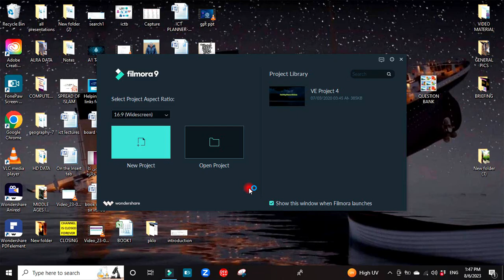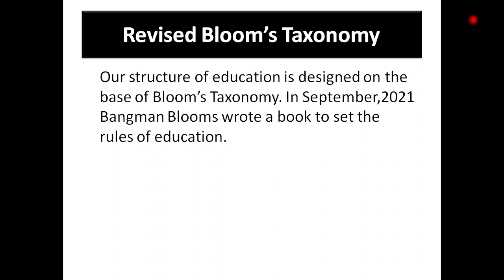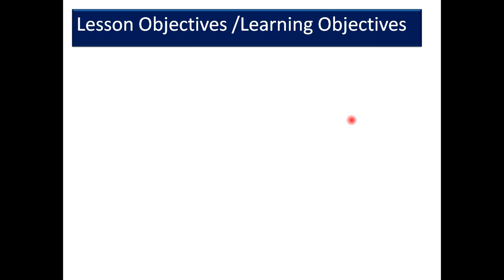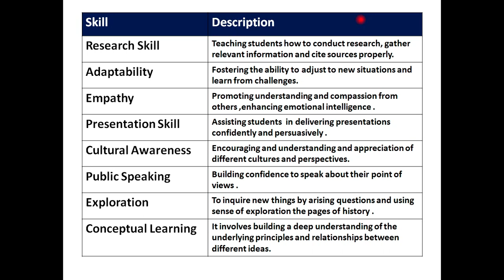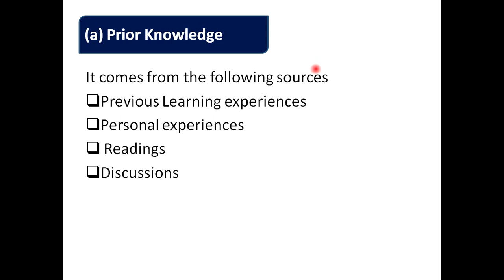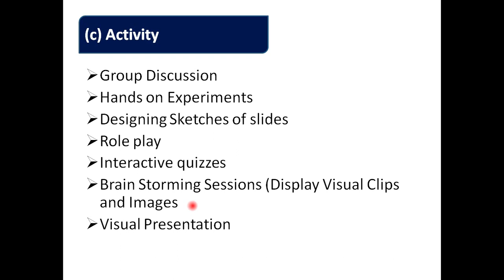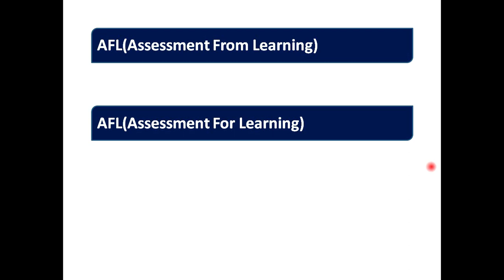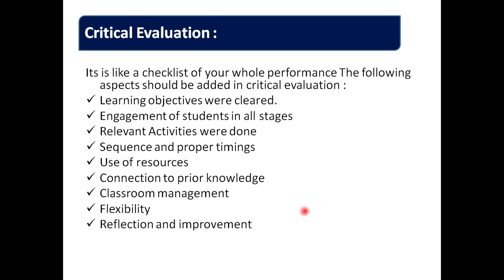Method to create a perfect lesson plan